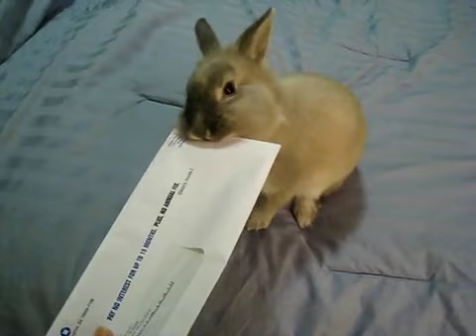Levélnyitó nyuszi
http:/5b.hu - maga a szórakoztatás